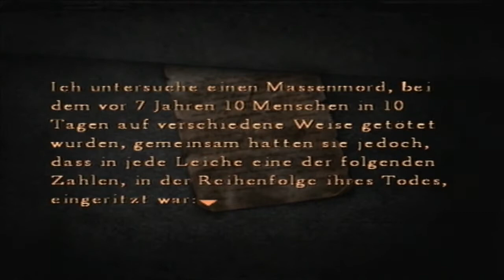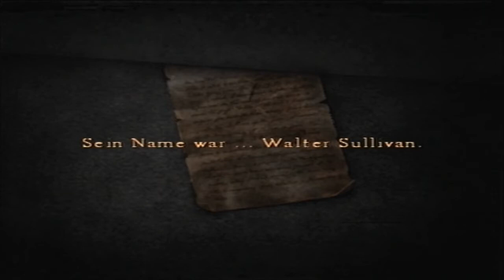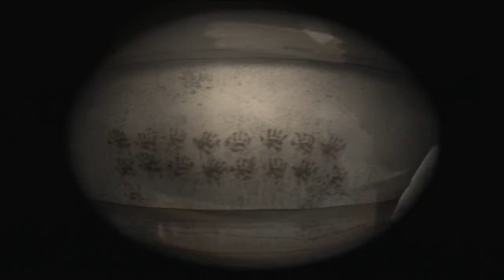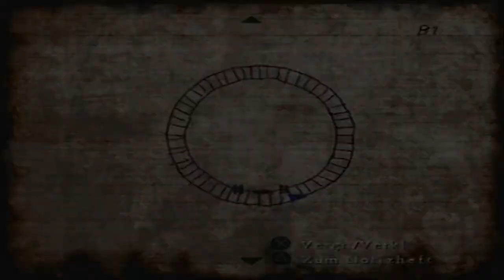Lets Play Silent Hill 4 [German] Part 8 - Die Leichenrutsche runter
Henry sieht sich weiter im Gefängnis-Turm um. Die Zellen bergen so manches Geheimnis - wie zB. die Leichenrutschen, die in den Keller führen...